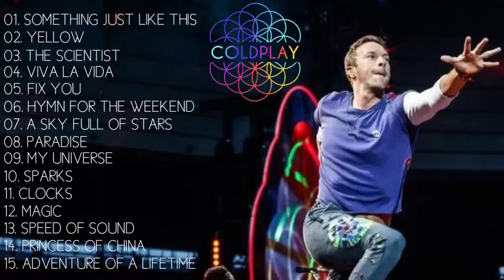Coldplay Greatest Hits Full Album Coldplay Best Songs Playlist